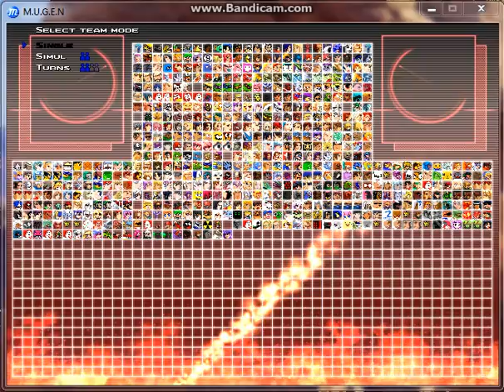Stargazer1331 Random Mugen Battle #796: Ronald vs. Gambit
In Battle 796, we have a pretty solid 1v1 fight here.  This fight Gambit vs. Ronald.

Stage: Shadaloo Base